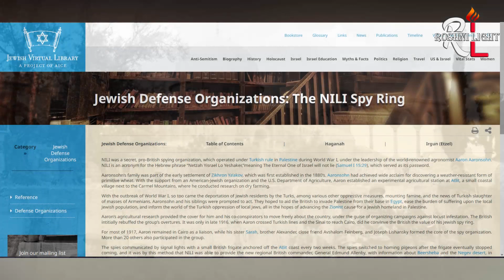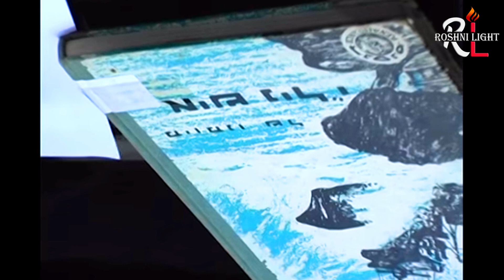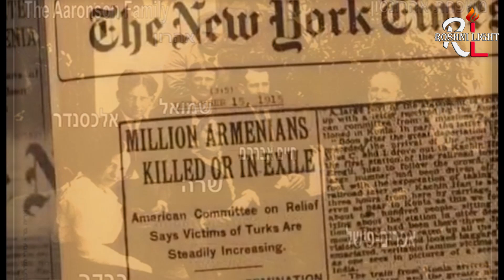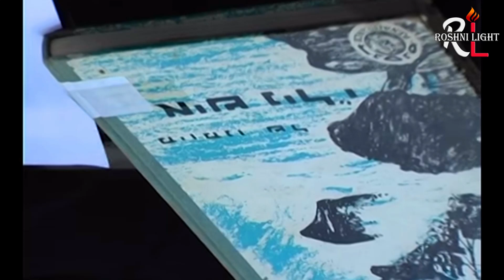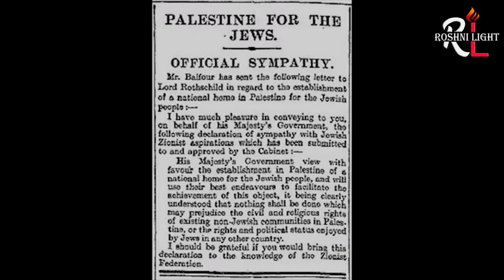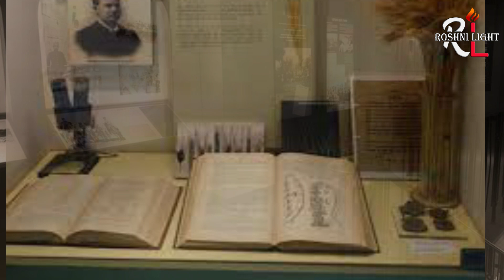NILI Spy Ring History | Fall Of Ottoman Empire | Sultan Abdul Hamid II | Roshni Light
NILI Spy Network History | Fall Of Ottoman Empire | Sultan Abdul Hamid II | Roshni Light